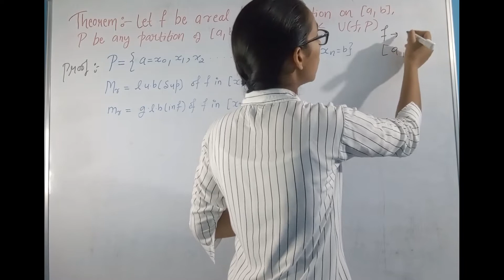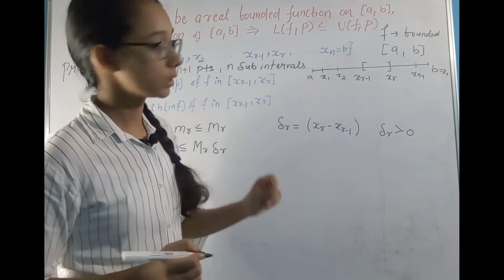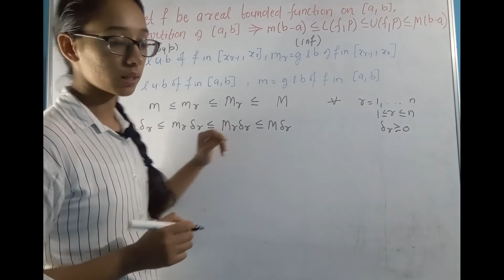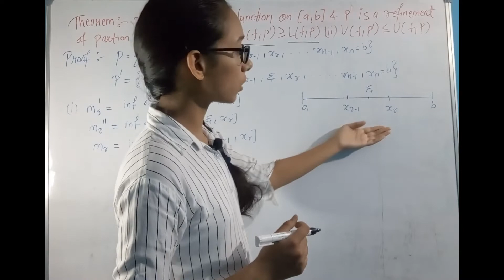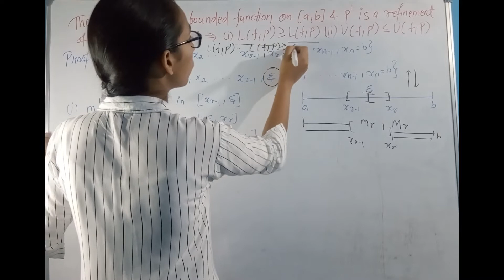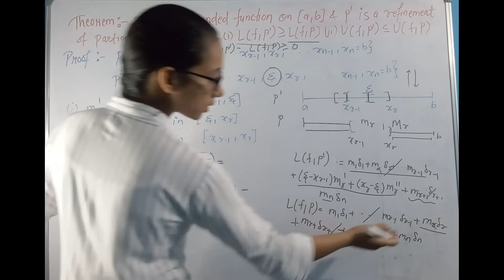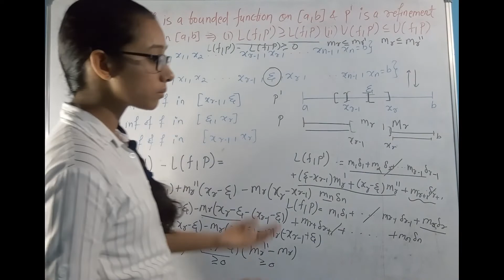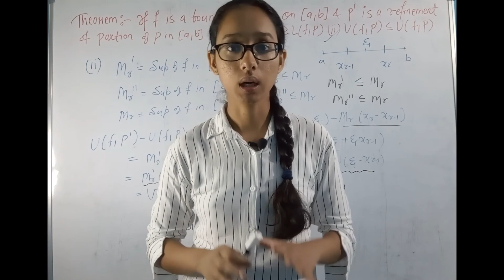Theorem on upper and lower riemann sum | riemann integrals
Hi Everyone !!!
My name is Ravina , welcome to "Ravina Tutorial". Here you will find video lectures related to Bsc/Msc (Higher Mathematics).These video lectures are concept oriented & explained in very simple language. I feel after watching these videos you will clear most of the doubts(sometimes I also creat doubt :).
theorems on upper and lower riemann sum

Timecodes
0:00 Theorem 1 Lower sum is less than equal to upper sum
5:50 Theorem 2
11:08 Theorem 3 on refinement